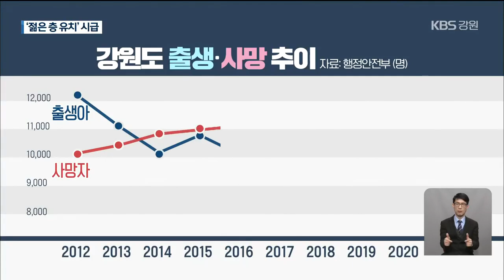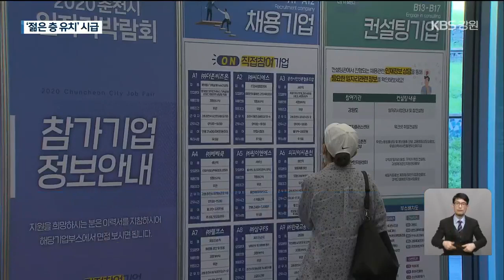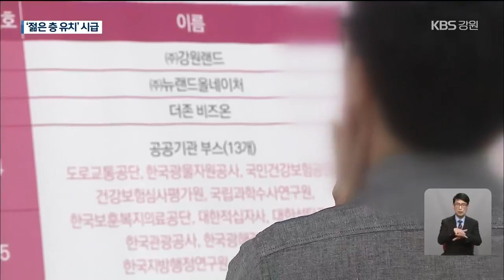[2021 달라지는 강원 경제]⑤ 저출산·고령화 비상…청년 유출 가속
[앵커]

 올해, 강원도의 한해를 전망해보는 신년기획,

 오늘은 마지막 순서로, 인구 문제를 짚어봅니다.

 강원도에선 갈수록  출생아 수가 줄어들고,  젊은 층은 강원도를 떠나고 있습니다.

 엄기숙 기자의 보도입니다.

 [리포트]

 지난해, 우리나라 인구는 사상 처음 자연 감소로 돌아섰습니다.

 하지만, 강원도는 이미 6년 전에 사망자 수가 출생아 수를 역전하는 인구자연감소시대에 접어들었습니다.

 특히, 지난해에는 출생아 8,000명 선까지 무너져,  사망자와 격차가 4,000명으로 늘었습니다.

 청년들은 더 많이 강원도를 등집니다.

 강원도를 떠난 20대, 2015년에 2,400여 명 이었지만 5년 만에 2배 이상 늘었습니다.

 강원도 인구가  반짝 증가했단 조사가 나오기도 했지만,  내용을 들여다보면 얘기가 다릅니다.

 인구 증가는  교통망이 좋아진 원주와 춘천 등 일부 지역 얘깁니다.

 또, 유입 인구도 중장년층 이상이 많아 지역경제 활성화엔 한계가 있습니다.

 [박상헌/강원연구원 박사 : "생산가능 인구가 늘어난 부분들이 아니고, 고령자들이 이주해 온 부분이 많기 때문에  상당히 부담이 미래세대에는 가중될 수 밖에 없는…."]

 저출산을 해결한다며  강원도가 육아기본수당 인상이라는  승부수를 던진 이유입니다.

 [차호준/강원도 기획조정실장 : "실질적으로 인구가 조금 증가한 측면이 있습니다. 다만 그 증가율이 미미해서, 이런 것들이 육아수당하고 연계돼 있는가는 좀 더 연구를 해봐야 되고요."]

 또, 청년층 고용 안정과 주거 정책에도  500억 원 이상을 투입하고 귀농귀촌 지원도 추진하고 있습니다.

 지난해 강원도는 500여 개가 넘는 각종 인구 시책에 1조 9천억 원 넘는 사업비를 투입했습니다.

 올해 관련 사업 예산은 훨씬 더 큰 규모가 될 전망입니다.

 하지만 실제로  아이를 낳고, 교육하며, 먹고 살수 있게  강원도 산업 자체의 체질이 안바뀌면  인구절벽 앞에선 백약이 무효일 수 있다는 우려가 커지고 있습니다.